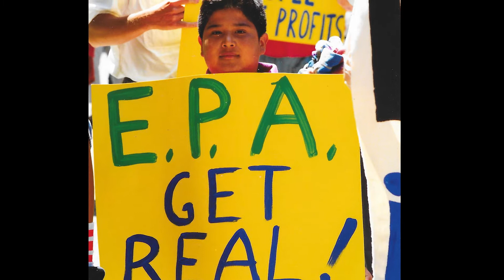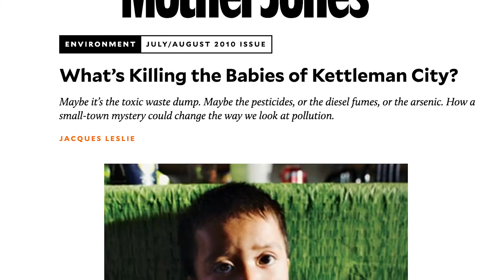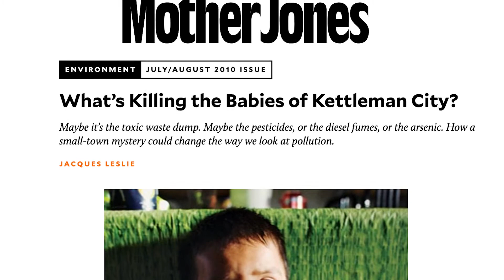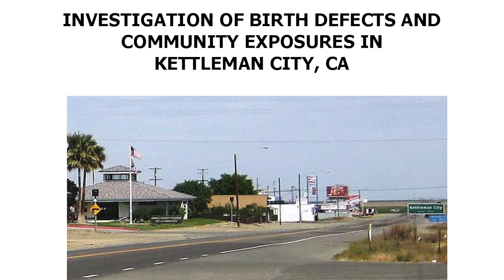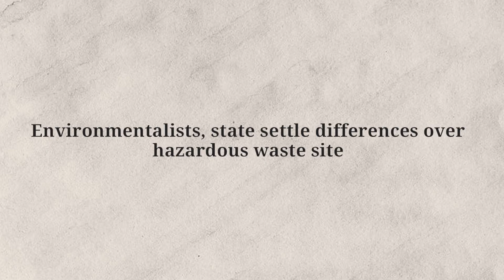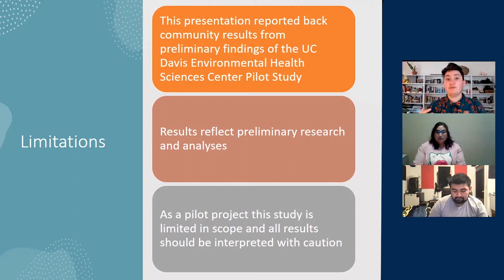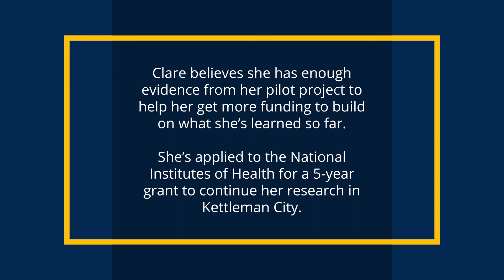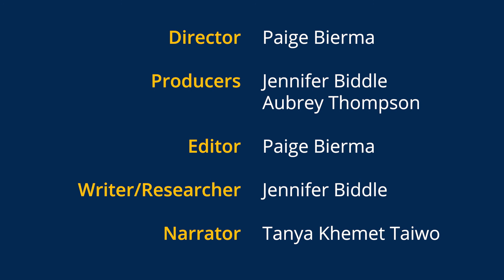Air, Water, Blood: The Power of Community-Engaged Research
Kettleman City is a small, farmworker town of 1,500 residents and one of the birthplaces of California’s Environmental Justice movement. Diesel fumes from trucks, pesticide runoff from agriculture and one of the largest toxic waste dumps in the nation have residents wondering how all this pollution is hurting their community. From 2007 to 2010, a cluster of birth defects and infant deaths led to a state investigation that activists criticized for not involving the community or being thorough enough. UC Davis researcher Dr. Clare Cannon proposed doing a pilot study to address these and other concerns residents still had. This mini-documentary chronicles Cannon's efforts and how her relationship with community members helped to make her science stronger.

Kettleman City es una ciudad pequeña de trabajadores agrícolas con una población de 1500 habitantes, y uno de los lugares de nacimiento del movimiento Justicia Ambiental de California. Las emanaciones de diésel de los camiones, las escorrentías de pesticidas de la agricultura y el ser uno de los vertederos más grandes de la nación hace que los habitantes de Kettleman City se pregunten de qué forma está dañando a su comunidad toda esta contaminación. De 2007 a 2010, una serie de casos con defectos de nacimiento y muertes neonatales condujo a una investigación estatal que los activistas criticaron porque no había involucrado a la comunidad o no se había realizado con profundidad suficiente. La doctora Clare Cannon, investigadora científica de UC Davis, propuso hacer un estudio piloto para abordar las preocupaciones que aún tenían los habitantes. Este minidocumental narra los esfuerzos de la Dra. Cannon y de cómo su relación con los miembros de la comunidad ayudó a fortalecer su ciencia.